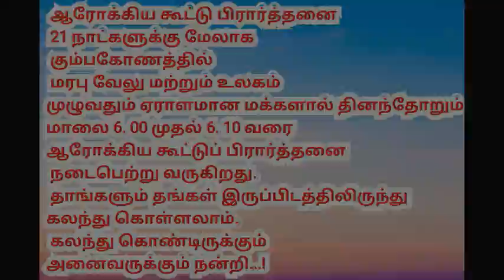சுவையின்மை நலம் பெற இவ்வளவு சுலபமான தீர்வா?